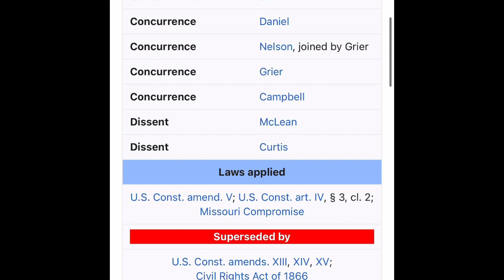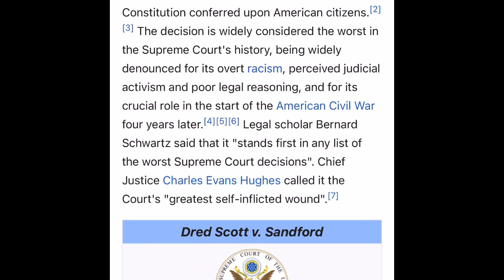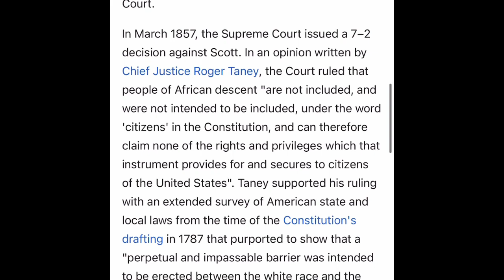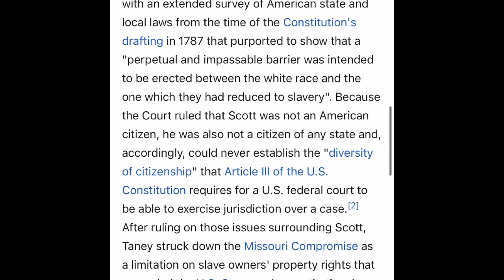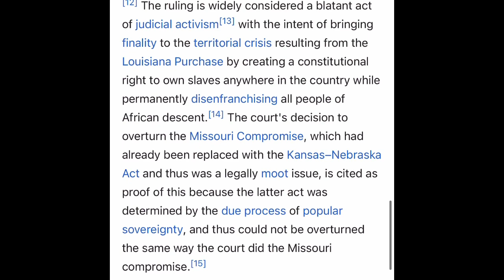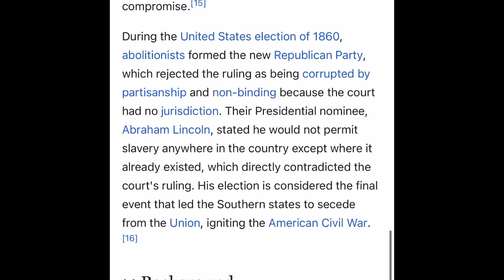Dred Scott A Enslaved Negro Man: Whose Owners Had Taken Him From Missouri To A Slave-Holding State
Dred Scott v. Sandford,(a) 60 U.S. (19 How.) 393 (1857), was a landmark decision of the United States Supreme Court that held the U.S. Constitution did not extend American citizenship to people of black African descent, and thus they could not enjoy the rights & privileges the Constitution conferred upon American citizens. The decision is widely considered the worst in the Supreme Court's history, being widely denounced for its overt racism, perceived judicial activism & poor legal reasoning, & for its crucial role in the start of the American Civil War four years later. it "stands first in any list of the worst Supreme Court decisions". Chief Justice Charles Evans Hughes called it the Court's "greatest self-inflicted wound". The decision involved the case of Scott, an enslaved black man whose owners had taken him from Missouri, a slave-holding state, into Illinois and the Wisconsin Territory, where slavery was illegal. When his owners later brought him back to Missouri, Scott sued for his freedom and claimed that because he had been taken into "free" U.S. territory, he had automatically been freed and was legally no longer a slave. Scott sued first in Missouri state court, which ruled that he was still a slave under its law. He then sued in U.S. federal court, which ruled against him by deciding that it had to apply Missouri law to the case. He then appealed to the U.S. Supreme Court. In March 1857, the Supreme Court issued a 7–2 decision against Scott. In an opinion written by Chief Justice Roger Taney, the Court ruled that people of African descent "are not included, and were not intended to be included, under the word 'citizens' in the Constitution, and can therefore claim none of the rights & privileges which that instrument provides for and secures to citizens of the United States". Taney supported his ruling with an extended survey of American state and local laws from the time of the Constitution's drafting in 1787 that purported to show that a "perpetual and impassable barrier was intended to be erected between the white race and the one which they had reduced to slavery".

the Court ruled that Scott was not an American citizen, he was also not a citizen of any state and, accordingly, could never establish the "diversity of citizenship" that Article III of the U.S. Constitution requires for a U.S. federal court to be able to exercise jurisdiction over a case. After ruling on those issues surrounding Scott, Taney struck down the Missouri Compromise as a limitation on slave owners' property rights that exceeded the U.S. Congress's constitutional powers. Although Taney & several other justices hoped the decision would settle the slavery controversy, which was increasingly dividing the American public, the decision only exacerbated interstate tension. Taney's majority opinion suited the slaveholding states, but was intensely decried in all the other states. The decision inflamed the national debate over slavery and deepened the divide that led ultimately to the American Civil War. In 1865, after the Union's victory, the Court's ruled superseded by the passage of the Thirteenth Amendment to the U.S. Constitution, which abolished slavery, and the Fourteenth Amendment, whose first section guaranteed citizenship for "(a) ll persons born or naturalized in the United States and subject to the jurisdiction thereof". Historians agree that the Court decision was a major disaster for the nation as it dramatically inflamed tensions leading to the Civil War. According to historian David W. Blight, 1857 was "the great pivot on the road to disunion. largely because of the Scott case, which stoked the fear, distrust and conspiratorial hatred already common in both the North and the South to new levels of intensity." The ruling is widely considered a blatant act of judicial activism with the intent of bringing finality to the territorial crisis resulting from the Louisiana Purchase by creating a constitutional right to own slaves anywhere in the country while permanently disenfranchising all people of African descent. The court's decision to overturn the Missouri Compromise, had already been replaced with the Kansas–Nebraska Act and thus was a legally moot issue, is cited as proof of this because the latter act was determined by the due process of popular sovereignty, & thus could not be overturned the same way the court did the Missouri compromise. During the United States election of 1860, abolitionists formed the new Republican Party, which rejected the ruling as being corrupted by partisanship and non-binding because the court had no jurisdiction. Their Presidential nominee, Abraham Lincoln, stated he would not permit slavery anywhere in the country except where it already existed, which directly contradicted the court's ruling. His election is considered the final event that led the Southern states to secede from the Union, igniting the American Civil War. ThingsThatMakeYouQuestionEverything🤯